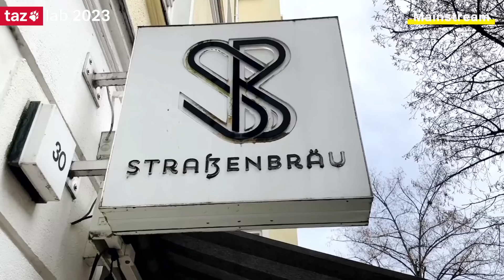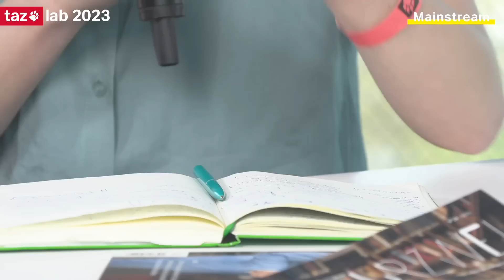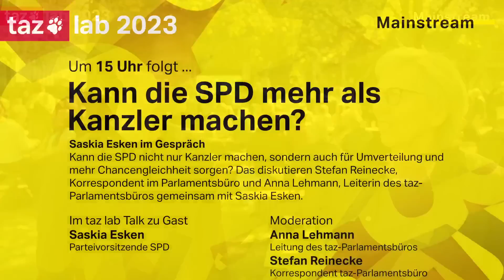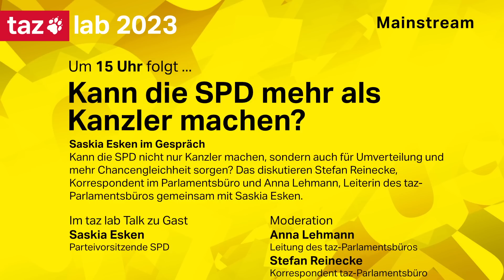taz lab 2023: Das Prinzip Verantwortung mit Luisa Neubauer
Eine Stunde Zukunft mit Luisa Neubauer

Mit den großen Fridays for Future-Streiks wurde Luisa Neubauer, 27, zur Stimme der klimabewegten bundesdeutschen Gesellschaft. Während ein Teil der Klima-Aktivist*innen frustriert ist, ein anderer die Protestformen verschärft, will sie die großen gesellschaftlichen Allianzen voranbringen. Wie sieht sie die energiepolitische Lage, die sie „Refossilisierung“ nennt, wie die FDP, wie das Grüne Wirtschaftsministerium, wie wichtig ist für sie Hans Jonas' Weltrettungs-Theorie „Das Prinzip Verantwortung“? Darüber spricht Peter Unfried mit Luisa Neubauer.

Referierende:
Luisa Neubauer
Klimaschutzaktivistin

Moderation:
Peter Unfried
taz-Chefreporter und taz-FUTURZWEI-Chefredakteur

Am 22. April fand das taz lab 2023 statt, und wir konnten auf zahlreichen digitalen Veranstaltungen live mit Robert Habeck, Luisa Neubauer, Boris Palmer, Karin Prien, Deniz Yücel, Maja Göpel, Saskia Esken, Ricarda Lang, Stella Assange, Harald Welzer und vielen weiteren starken Stimmen der Gegenwart diskutieren.

Unter der Überschrift „Zukunft und Zuversicht“ wurde in über 100 Veranstaltungen heiß und konzentriert diskutiert. „Zukunft & Zuversicht“ – der Titel unseres taz lab am 22. April 2023 ist unsere Entscheidung gegen Hoffnungslosigkeit und Resignation. Wir fragen ehrlich nach: Was geht? Mit wem geht es, wie geht es, was können wir tun? Seien Sie mit dabei, wenn wir diskutieren, was für ein zuversichtliches Morgen nötig ist!

Sämtliche Diskussionen wurden mitgeschnitten, so dass Sie nach wie vor die Möglichkeit haben, sich das ein oder andere oder gleich das ganze Programm gemütlich zu Hause auf dem Sofa anzuschauen.

Sie können sich aus mehr als 80 Stunden Material von über 200 Referent:innen Ihre eigene Mediathek zusammen stellen. Und wer jetzt einen Mediatheks-Zugang für 75 € kauft, bekommt das Abo-Angebot 10 Mal die Wochentaz gratis dazu. Natürlich nur, so lange der Vorrat reicht.